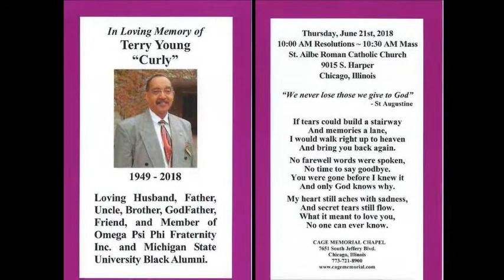Terry Curly "Que" Young (1949-2018) MSU FIGHT SONG VERSION